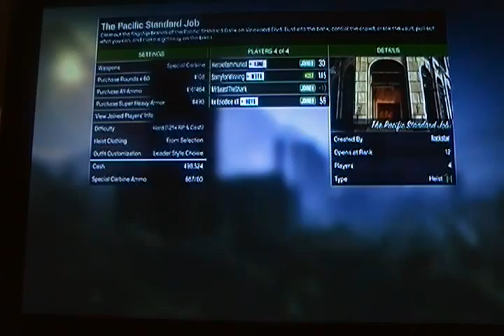Pudinmeup plays GTA 5 part-7